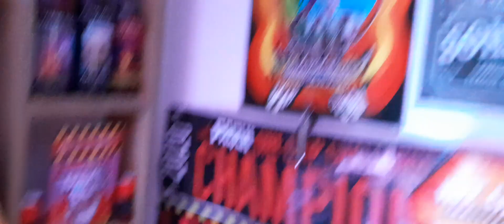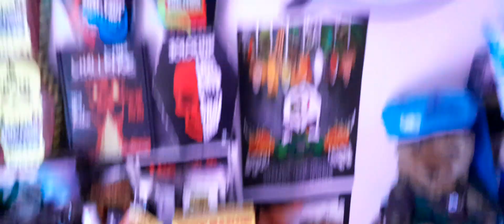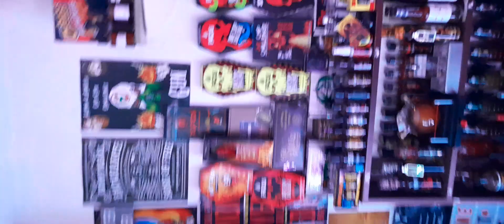2024 chilli plant grow update and quick sauce collection tour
a quick update on my 2024 chilli plant grow and a quick tour of my  hot  sauce collection and challenges.